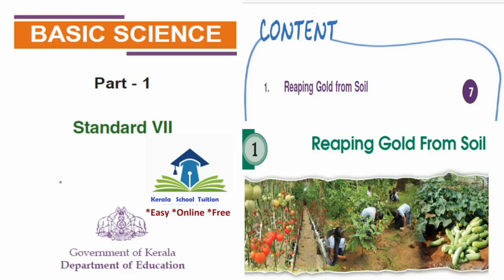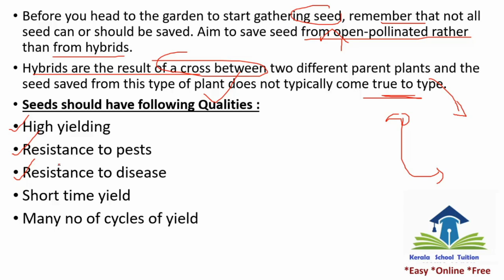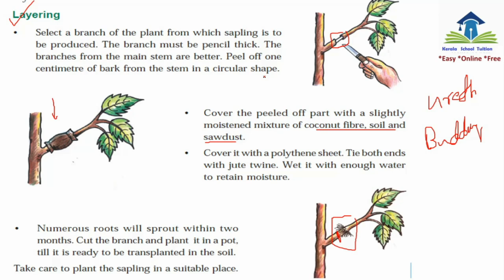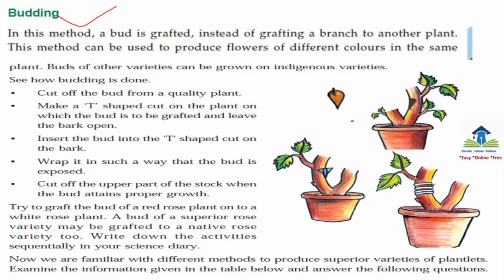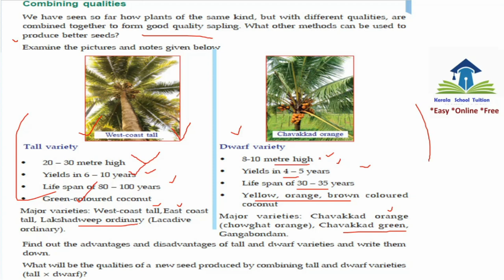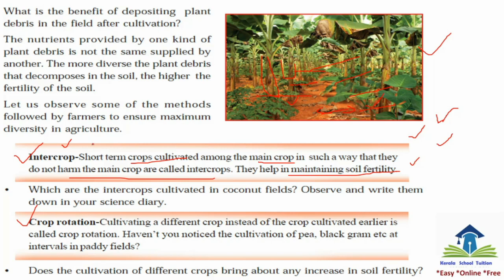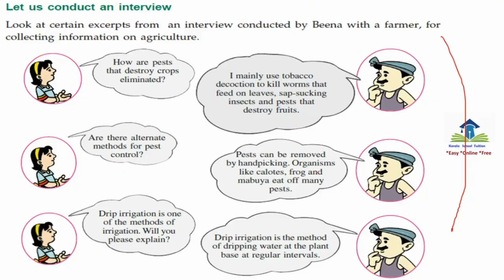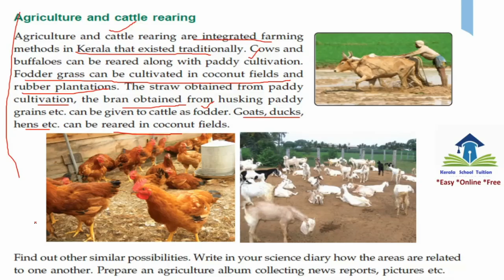Class 7 _ Basic Science _ Reaping Gold from Soil _Chapter 1_ Kerala KITE VICTERS _ ENGLISH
KITE VICTERS

Class 7 _ Basic Science _ Reaping Gold from Soil _Chapter 1_ Kerala _2020 _KITE VICTERS _ ENGLISH

Before you head to the garden to start gathering seed, remember that not all seed can or should be saved. Aim to save seed from open-pollinated rather than from hybrids.
Hybrids are the result of a cross between two different parent plants and the seed saved from this type of plant does not typically come true to type.
Seeds should have following Qualities :
High yielding
Resistance to pests
Resistance to disease
Short time yield
Many no of cycles of yield

Snapdragons, nasturtiums, spinach, beets, carrots, and peas are examples of plants that like to start and finish in the same place, mostly due to having a delicate root system. Things that are quick to germinate are great to start from seed, like radishes, beans, peas, beets, and turnips.
Plants to Direct Seed
Beans   Beets  Carrots  Melons   Peas  Radish
Pumkins

Plants Transplanted
Brinjal,Tomato,Rice,Mango,Jack Tree,Coconut,